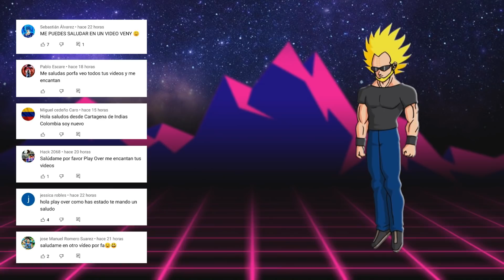ASÍ se verían los personajes de Naruto en su VERSIÓN FEMENINA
Algo que le da mucha curiosidad a la comunidad internetera son las versiones de personajes con sexo opuesto. Algo que se puede ver en Naruto debido a una técnica que transforma a los hombres en mujeres realmente hermosas.
Hoy les traigo una lista de personajes que usaron el Jutsu sexy.

Contenido
Naruto Uzumaki
Boruto Uzumaki
Konohamaru Sarutobi
Kakashi Hatake
Udon Ise
Sasuke Uchiha